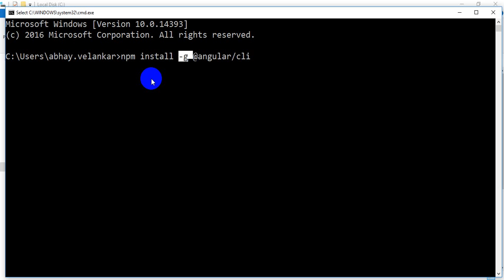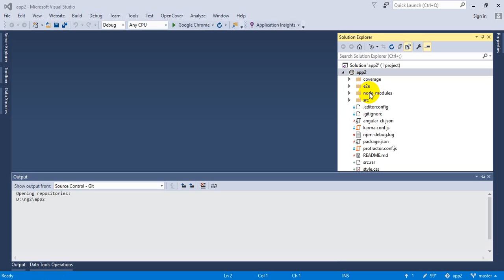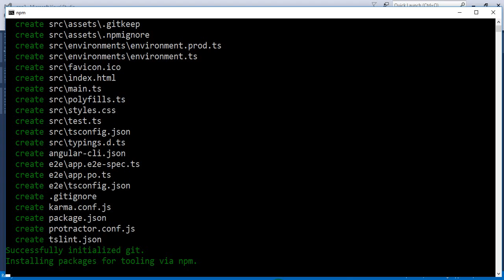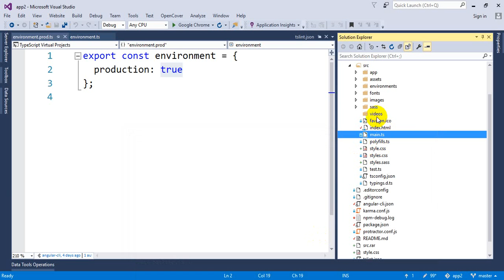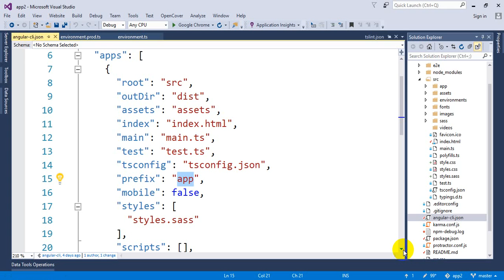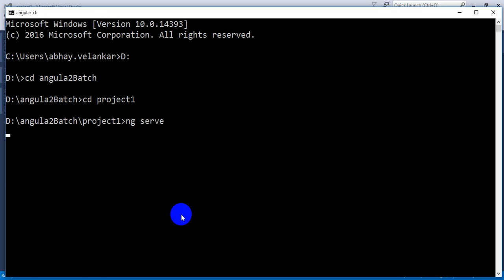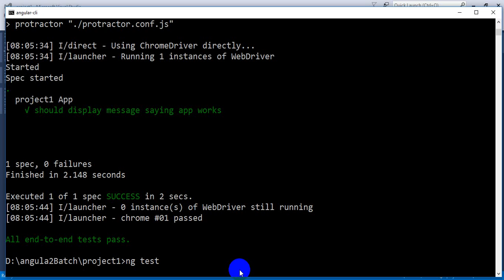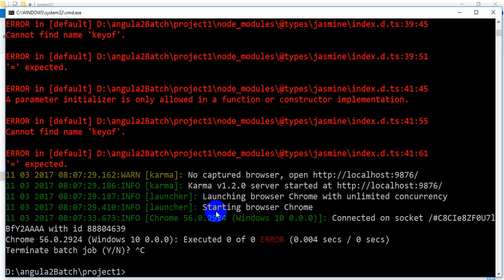Angular2 Introduction Setup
Angular2  Introduction Setup - Quickitdotnet